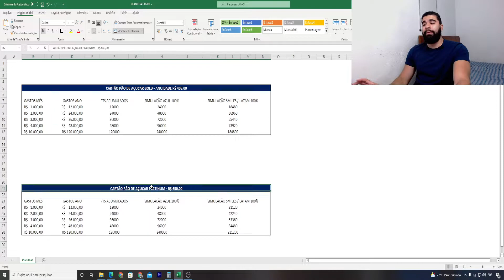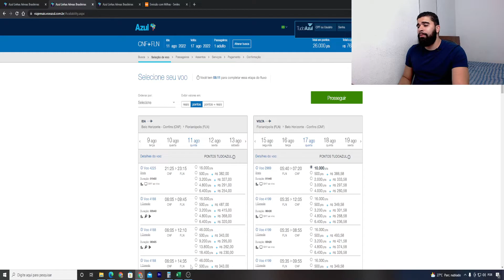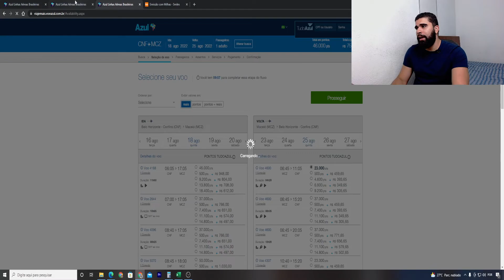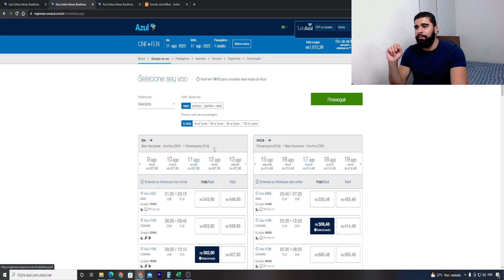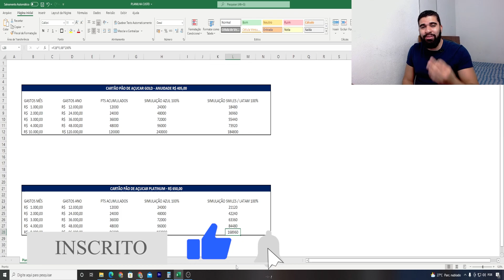CARTÃO PÃO DE AÇUCAR - VALE A PENA USAR OS PONTOS PRA VIAJAR? PRA ONDE DA PRA VIAJAR?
Fala meus Brothers e Sisters, como vocês estão?

Nesse vídeo eu mostro a vocês a simulação de utilização de valores no cartão pão de açucar, e com esse gasto, pra onde você conseguiria viajar e qual seria sua economia em cima disso.

O cartão pão de açucar, mais conhecido como PDA, e o cartão que mais pontua no mercado atualmente. Ele pontua por real gasto, ou seja: Você gastou R$ 1,00 = 1 pto.

Se você quer saber quantos pontos você acumula por ano e quais viagens conseguiria fazer, assista o vídeo.